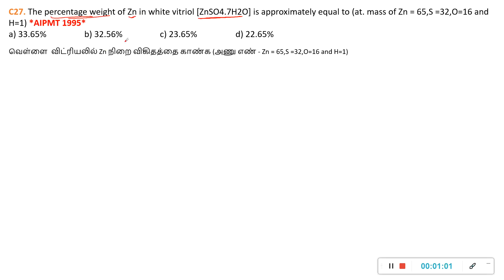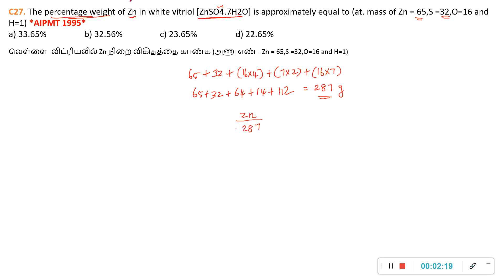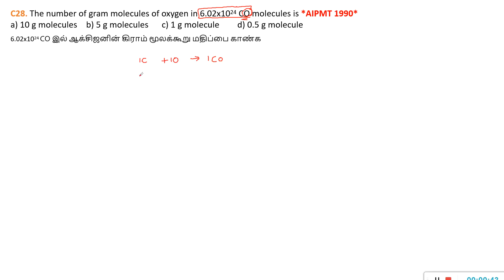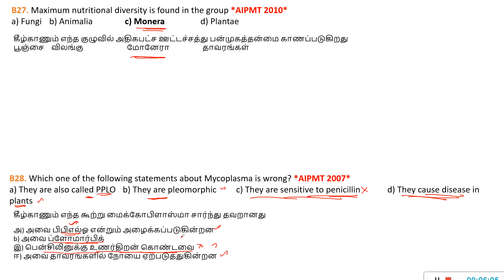NEET Padikalaam - Day 14 - Tamil Medium & English Medium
Dimensions of resistance in an electrical circuit, in terms of dimension of mass M,of length L,of time T and of current I,would be

The ratio of the dimensions of Planck’s constant and that of the moment of inertia is the dimension of

The percentage weight of Zn in white vitriol [ZnSO4.7H2O] is approximately equal to (at. mass of Zn = 65,S =32,O=16 and H=1)

The number of gram molecules of oxygen in 6.02x1024 CO molecules is

Maximum nutritional diversity is found in the group

Which one of the following statements about Mycoplasma is wrong?